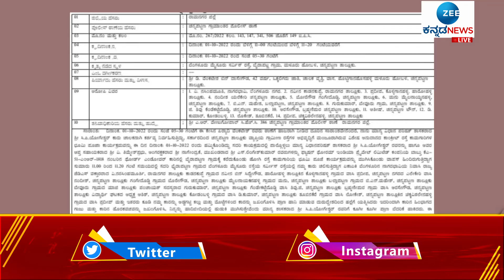CP Yogeshwar | JDS | ಕಾರಿಗೆ ಕಲ್ಲು ತೂರಾಟ ಹಿನ್ನೆಲೆಯಲ್ಲಿ ಪ್ರಕರಣ !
ಸಿ.ಪಿ.ಯೋಗೇಶ್ವರ್ ಕಾರಿಗೆ ಕಲ್ಲು ತೂರಾಟ ಹಿನ್ನೆಲೆಯಲ್ಲಿ ಜೆಡಿಎಸ್‌ ಕಾರ್ಯಕರ್ತರ ಮೇಲೆ ದೂರು ದಾಖಲಾಗಿದೆ. ಸಿಪಿವೈ ತಮ್ಮ ಕಾರು ಚಾಲಕನಿಂದ ದೂರು ಕೊಡಿಸಿದ್ದಾರೆ. 14 ಜನರ ವಿರುದ್ಧ ದೂರು ನೀಡಲಾಗಿದೆ.